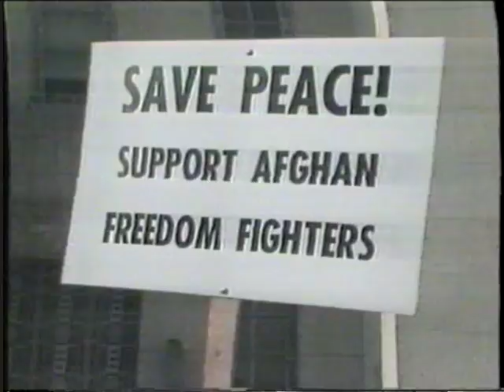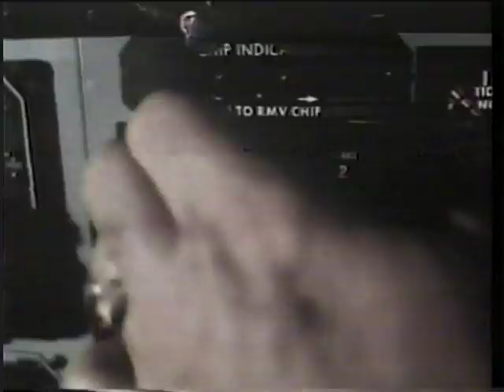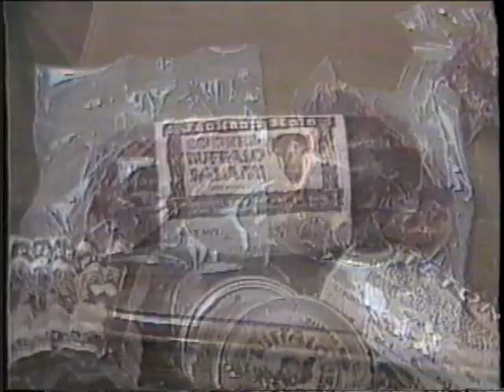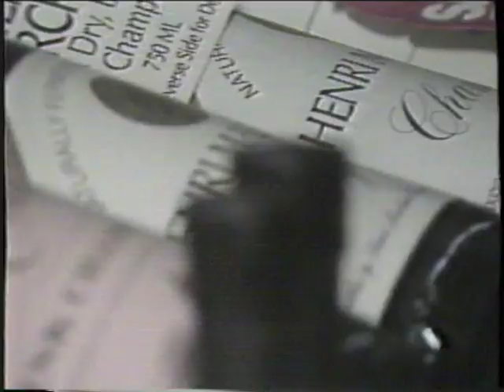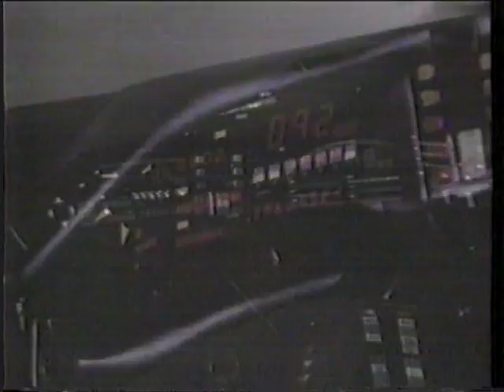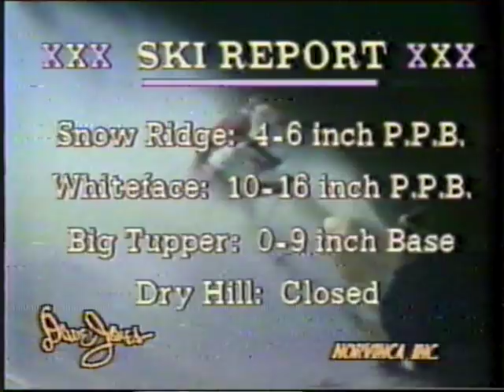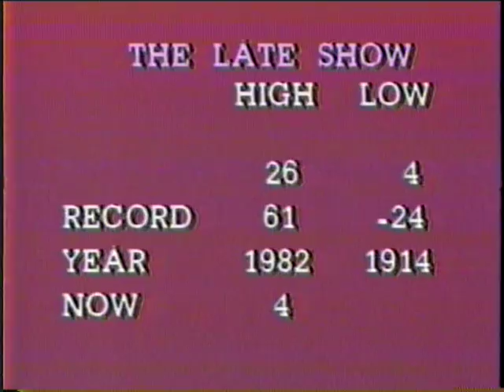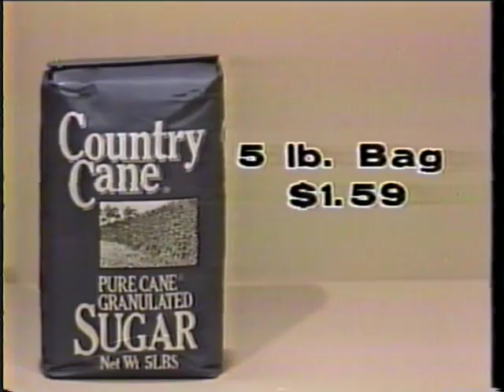WWNY-TV 7 News - Christmas 1984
From Christmas 1984, WWNY-TV 7 News.